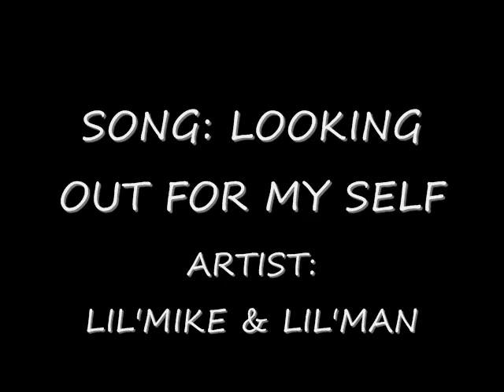LOOKIN OUT FOR MY SELF .lil man 2011